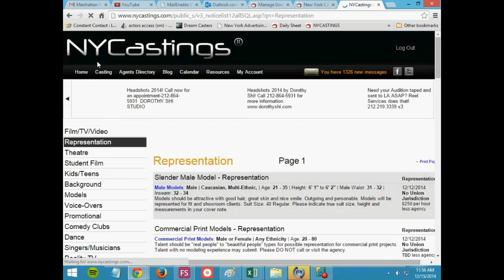Danni Wang NYCastings.com Member Got an Agent and Booked Madam Secretary